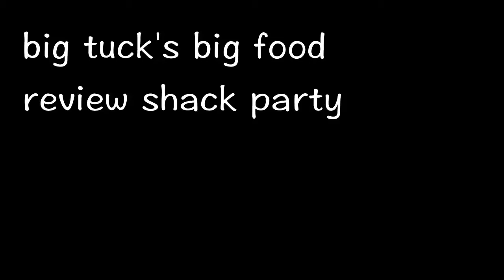Big Tuck's Food Reviews Episode 2: BIG MAC MCDONALDS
tuck tackles his second biggest review yet